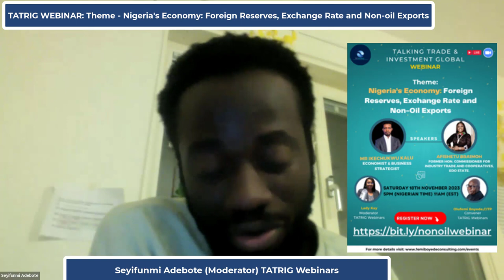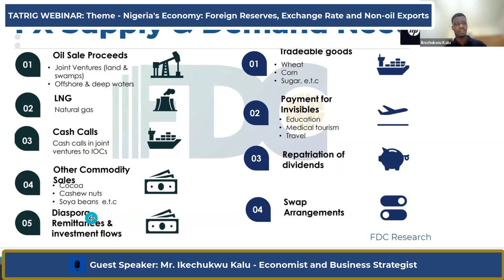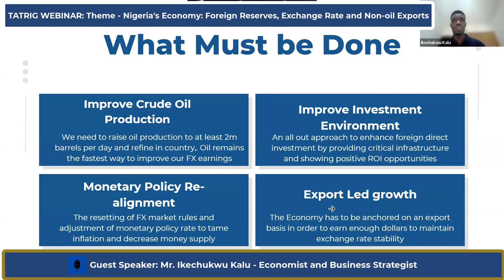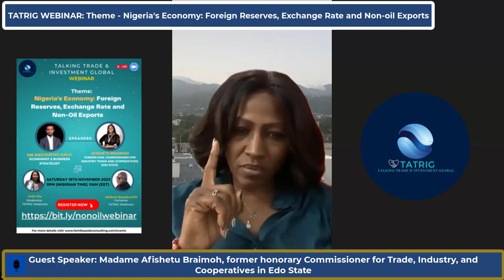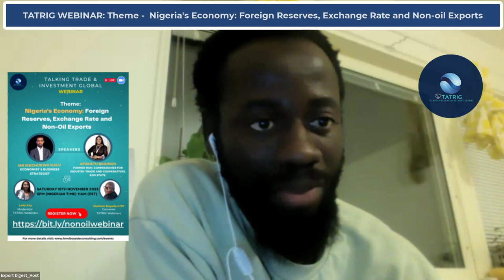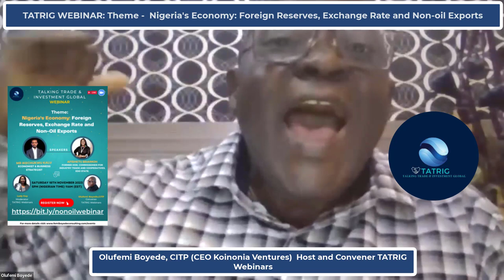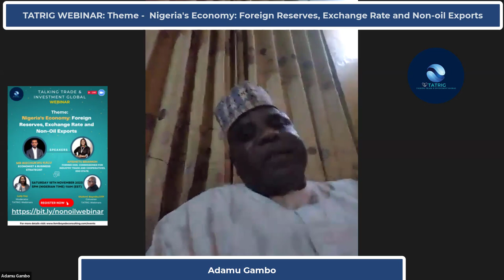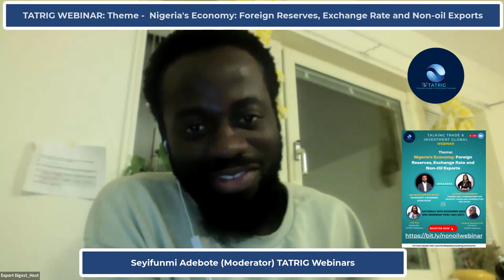Talking Trade Webinar -Nigeria's economy: Foreign Reserves, Exchange Rate and Non-oil Exports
During our Talking Trade Webinar on November 18th, our guest experts, Mr Ikechukwu Kalu - economist and business strategist and Madame Afishetu Braimoh - Former Hon Commissioner for Industry, Trade and Cooperatives Edo State discussed current economic and fiscal policies as they relate to the non-oil exports sector and shared their experiences in international marketplace dynamics.